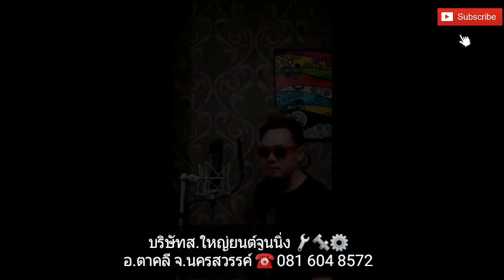Mitsubishi Lancer จากอุดรธานี เครื่องเบาแล้วดับ รอบเครื่องขึ้นสูง แก้ไขจบหรือไม่ !!!